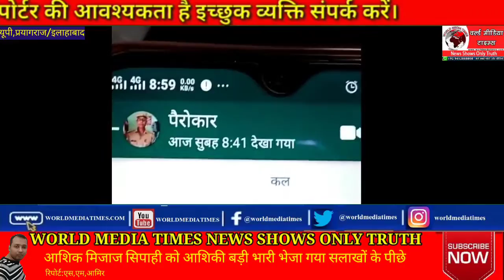छोटी बड़ी खबरे;डिप्टी सीएम बोले-जिनकी सरकार में खून की खोली होली खेली गई हो उनको राम मंदिर पर सवाल